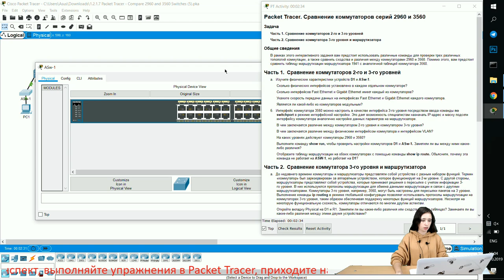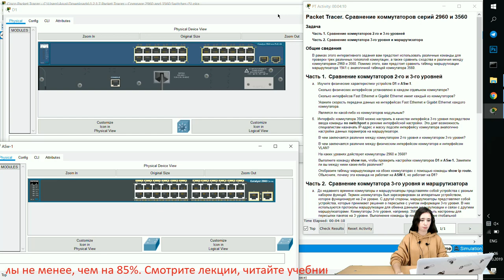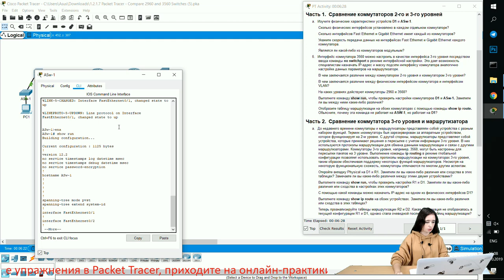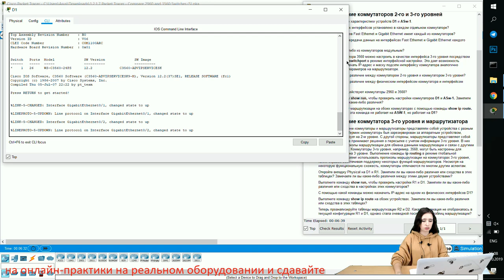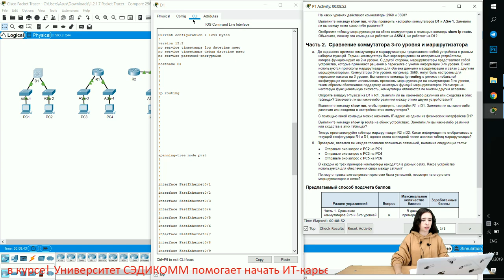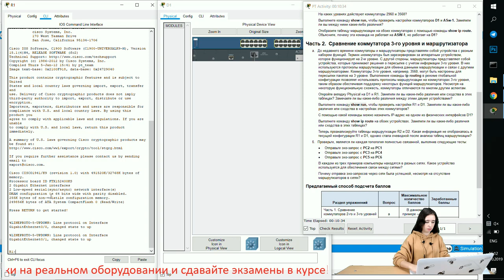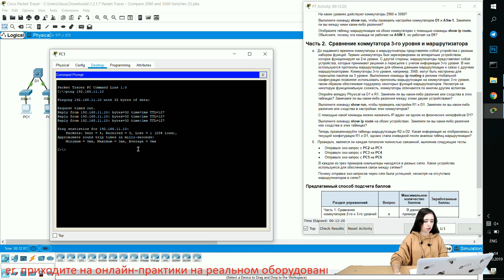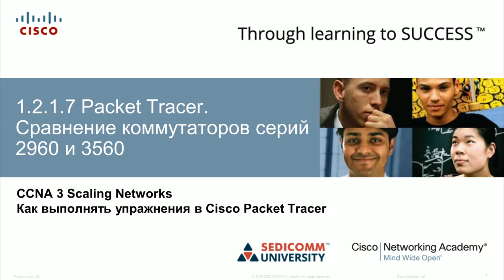Курс Молодого Бойца Часть 3 2020 CCNA 3 SN 1.2.1.7 Packet Tracer - Сравнение коммутаторов